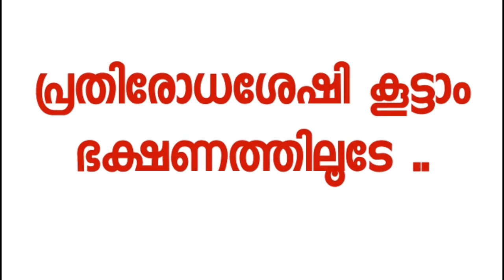HOW TO BOOST IMMUNITY IN MALAYALAM/ SWAGIDAS BIOCLASS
Queries solved:

What is immunity?
What is T- lymphocytes?
Learn about the immunity boosters by swagidas bioclass
What is the role of exercise in immunity boosting?
What is the role of sleeping in immunity?
Which foods are used for boosting immunity?
What is the role of cytokines in immunity?
How we can improve immunity to fight against corona by swagidas bioclass
What is the role of vitamin C in immunity?
How lemone boost immunity?
How ginger boost immunity by swagidas bioclass

Intro video credits to : respected owner
Thanks for the intro video...📌📌

Swagidas nv
swagidas bioclass